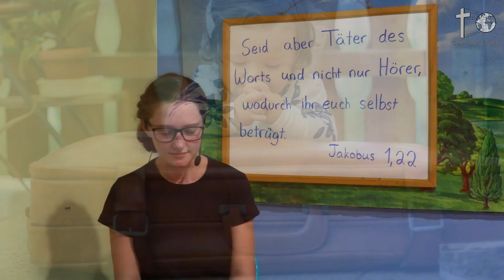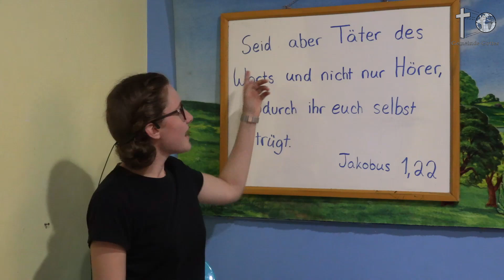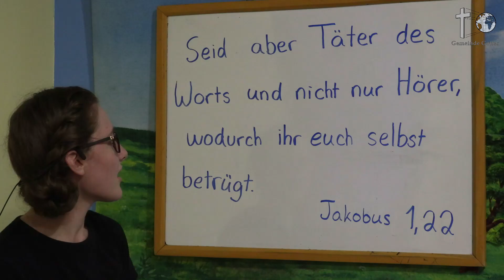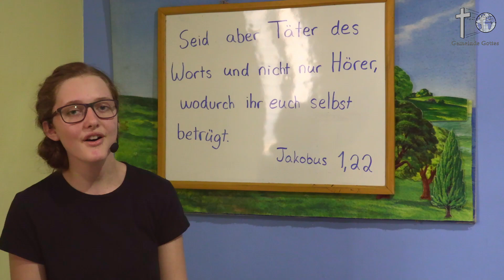Sonntagschule - Der Kluge baut sein Haus auf Fels (Kinderstunde Kinderkirche Kindergottesdienst)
Aufnahmen der Geschwister aus Shalom (Bolivien) - 06. Dezember 2020.

Es ist eine Zeit der Einschränkungen und doch sind wir Gott für viele alternative Möglichkeiten Dankbar. Wir Wünschen dass Gott jedem Zuhörer die Sinne für sein Wort und Erlösungsplan öffnet und euch dadurch segnet!